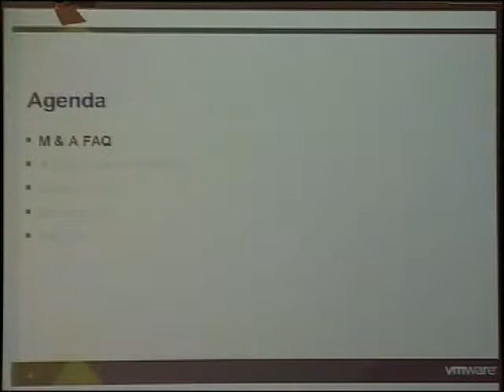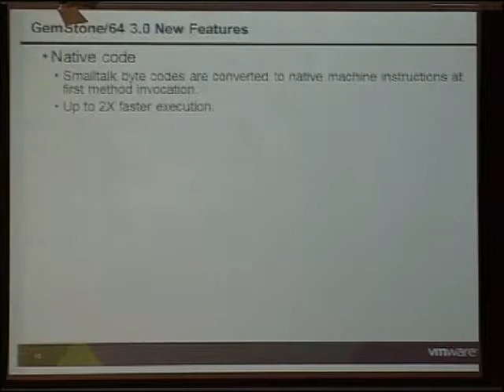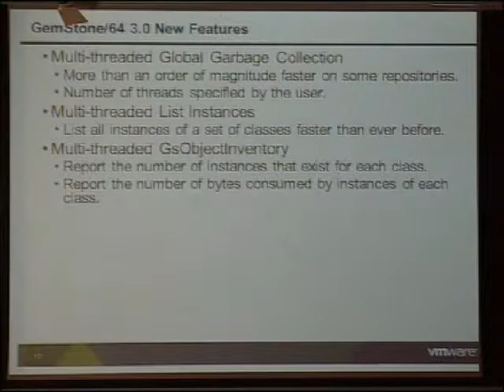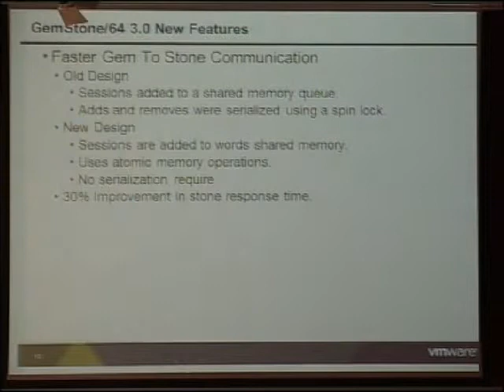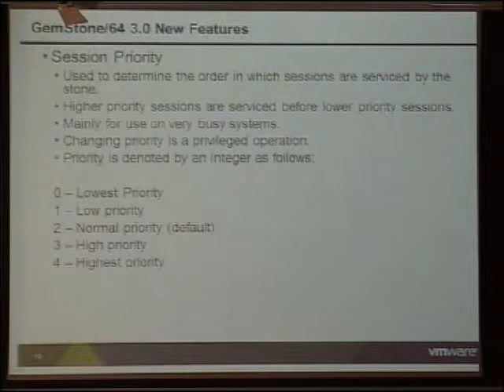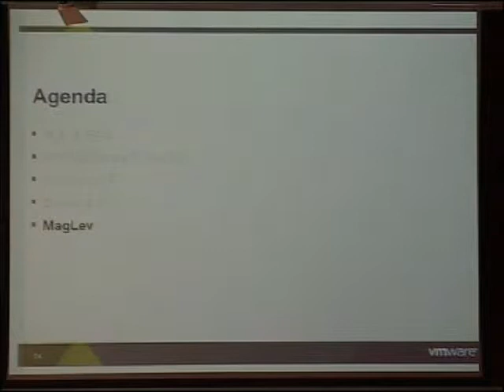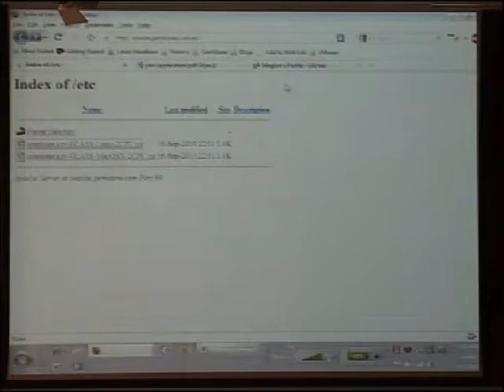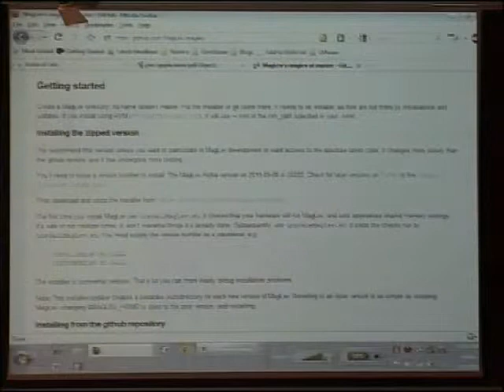Gemstone Roadmap (2010)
Gemstone Roadmap

Norm Green

Abstract

GemStone Product Roadmap - update to the roadmap for the GemStone/64 product.